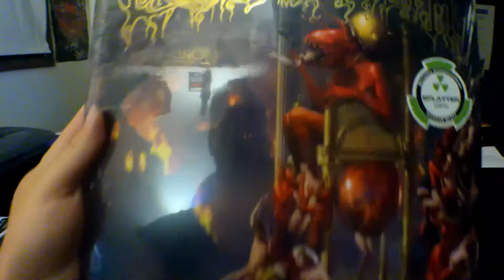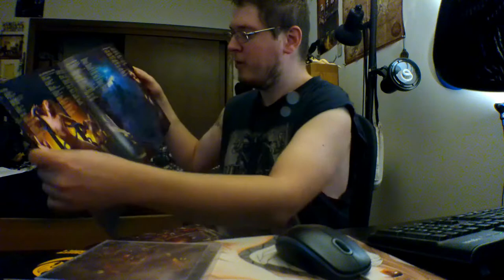Cradle of Filth: Existence is Futile review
Took a bit longer to get my lazy butt around to edit and upload this, trying to get better at this.  Please enjoy the second review on this channel, and look forward to Thyrfing coming up hopefully next week sometime.

\M/